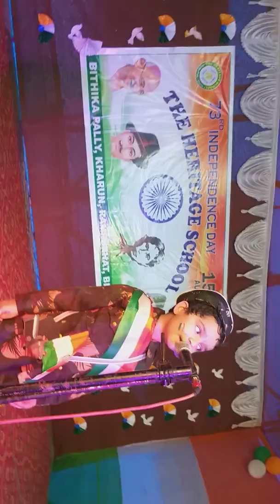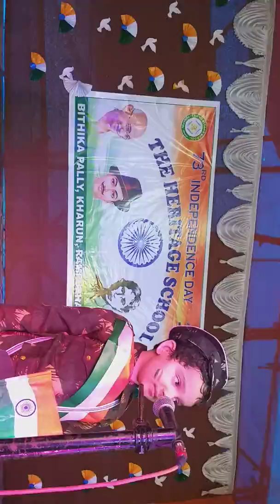The Heritage Pre School, Rampurhat.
Nanna munna rahi hun.